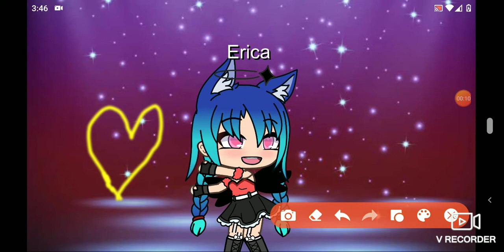last minute Christmas Eve video😅